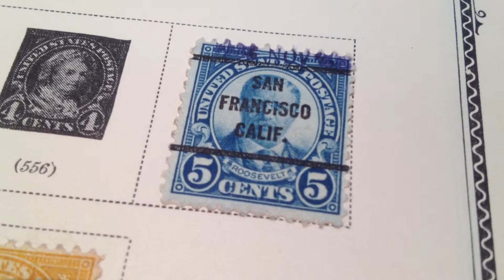5¢ Roosevelt US Postage Stamp Scott's #557 Blue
This stamp is available for sale.  Once it sells I'll put the price in the description as well as the date.